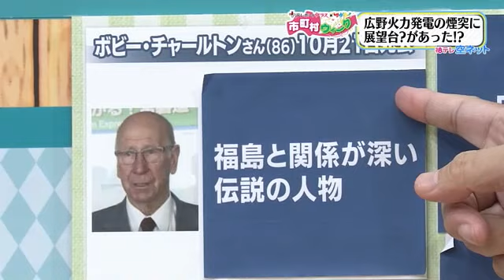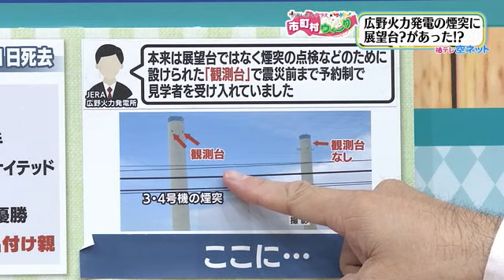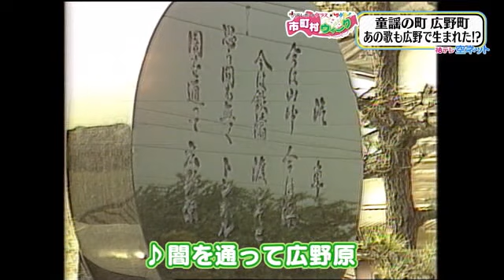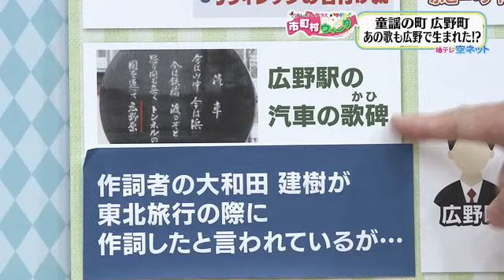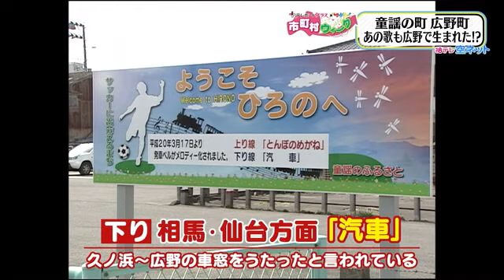【懐かしい広野町の映像】空ネット（10月25日放送）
・広野火力発電所の煙突は展望台だった？
・Jヴィレッジの名づけ親は誰？
・あの童謡も広野で生まれた？